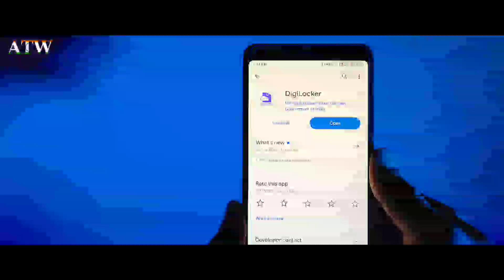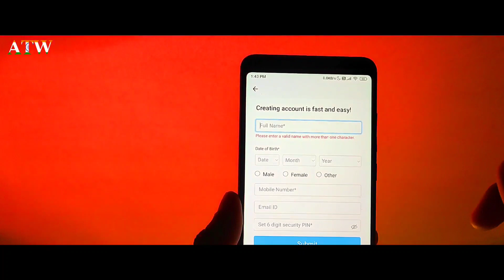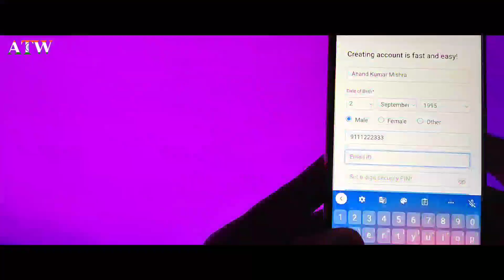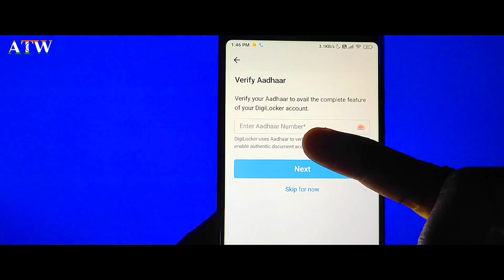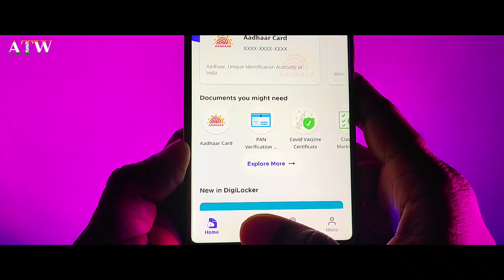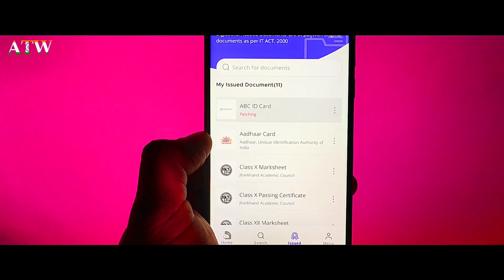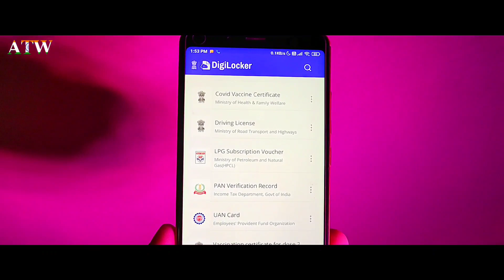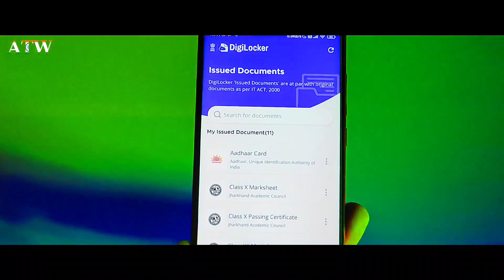ABC ID Card kaise banaye. kya hai fayade or pdf me kaise download kare.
Namaskar dosto aaj maine es video me bataya hai ki kaise aap apne phone se ABC ID card free me bana sakte hai. mujhe umid hai aapko ye video pasand aayegi. to video ko like kare comment kare share kare or channel ko subscribe kare. dhanyawad

how to make abc id card in digilocker,
abc id card malayalam,
abc id card mumbai university,
abc id card means,
abc id card me photo kaise upload kare,
abc id card me date of birth kaise change kare,
abc id aadhar card already exists problem in hindi,
how to create abc id without aadhar card update,
abc id card video,
abc id aadhar card verify problem,
abc id card without digilocker,
abc id card se kya hota hai,
abc id kaise banaye without aadhar card,
how to make abc id in digilocker without aadhar card,
how to create abc id without aadhar card otp,
how to create abc id card in digilocker in tamil,
how to create abc id card in digilocker in bengali,
how to create abc id card in digilocker in mobile,
how to create abc id card in digilocker in telugu,
abc id card name change,
how to create abc id card in digilocker in kannada,
college abc id card,
how to create abc id card in digilocker app,
how to add photo in abc id card,
how to create abc id card in digilocker for vnsgu,
digilocker issuer service is currently unavailable abc id card,
how to create abc id card in digilocker for students,